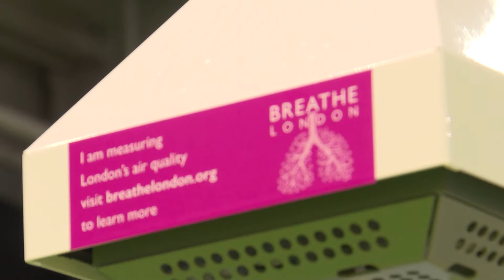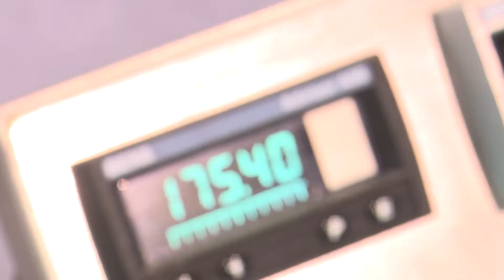Air Quality & Emissions show - AQE 2018 Review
AQE 2018, The 10th in the series of Air Quality & Emissions Events will focus on industrial air emissions and stack monitoring of (Part A) processes regulated by the Regulators of the United Kingdom and Northern Ireland, ambient air quality monitoring, the emissions to air of Part A2 and Part B processes controlled by local authorities and SEPA, MCERTS standards and all aspects of air quality monitoring, protection and treatment.